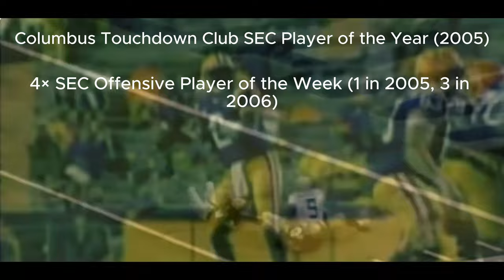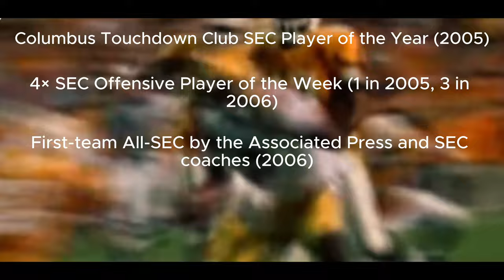The Rise and Fall of JaMarcus Russell: A Cautionary Football Tale (NFL)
Learn about the rise and fall of JaMarcus Russell in this cautionary tale of football fame and fortune. Watch now to be entertained and educated on the story of one of football's most promising players.

Directed & Voiceover By: Jay Moore